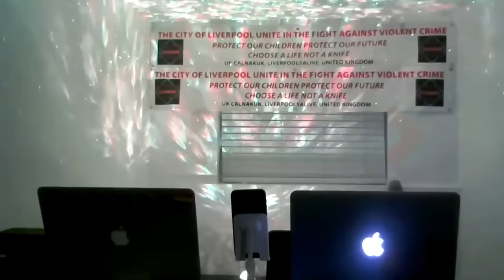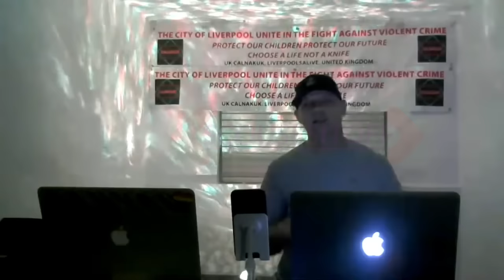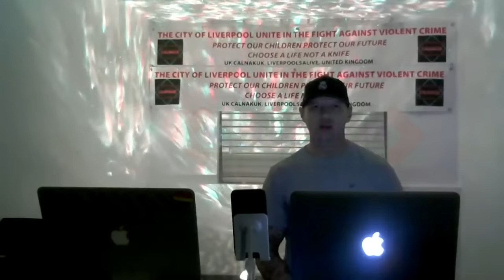Darren Gee Talks On Daniel kinahan And The Irish Cartel